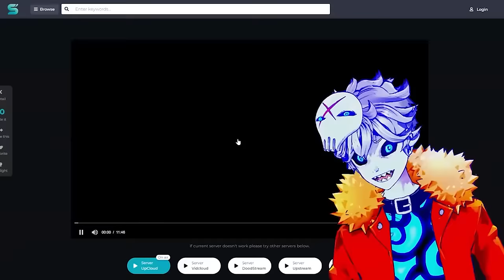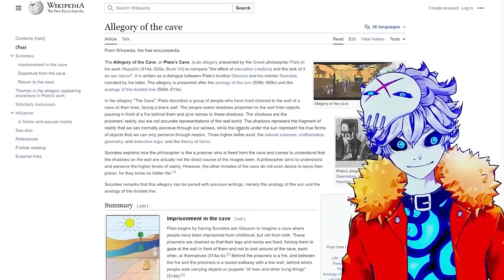My First Ever SUSAN STRONG Experience DESTROYED Me...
Check out War Thunder and use my link for a free large bonus back with boosters, vehicles, and more

I've started my Adventure Time binge with jake the dog and finn the human and i feel like im high (ice king still best boi and  marceline best girl)... season 2 episode 18: Susan Strong

Credits:

Vtube model Live2D :
Enma @ Ironvertex